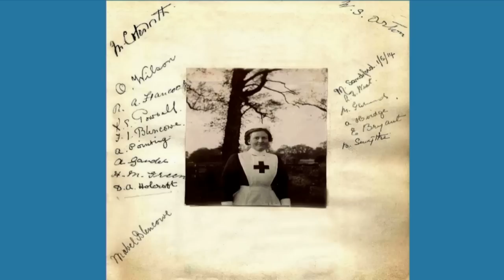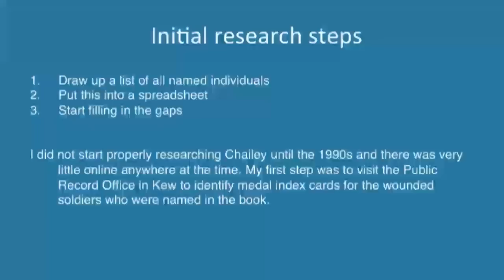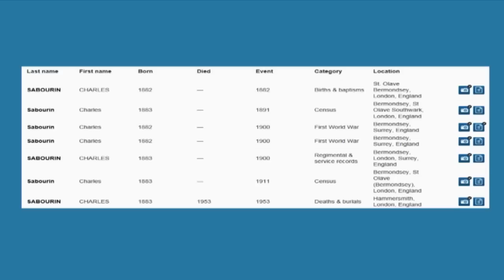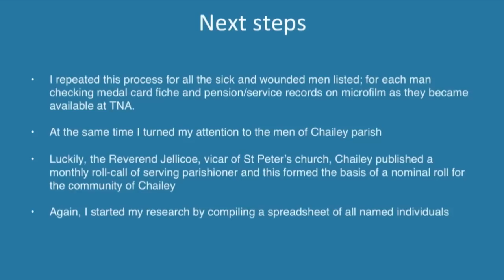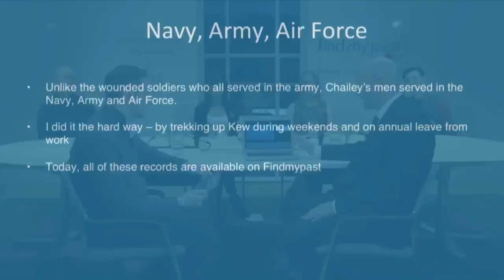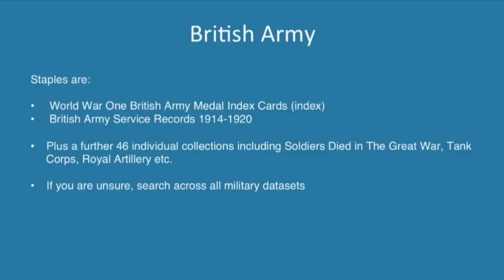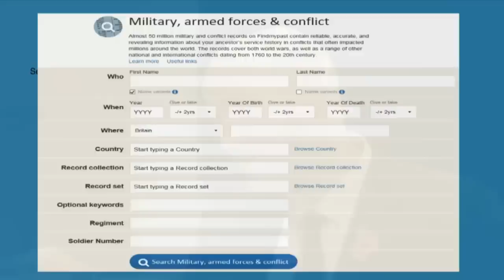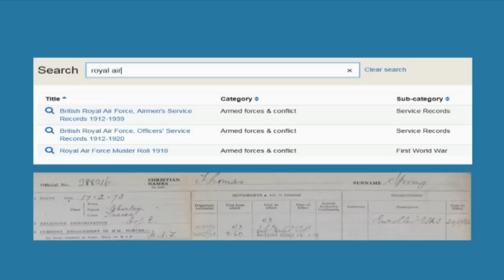Findmypast Expert Help - Military Records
Findmypast military expert Paul Nixon answers your questions and explains how to learn more about your military ancestors by telling the story of the village of Chailey.